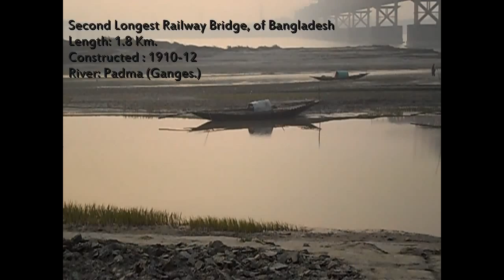Hardinge Bridge, Video Test Samsung DV300 F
2nd Longest Railway bridge of Bangladesh.